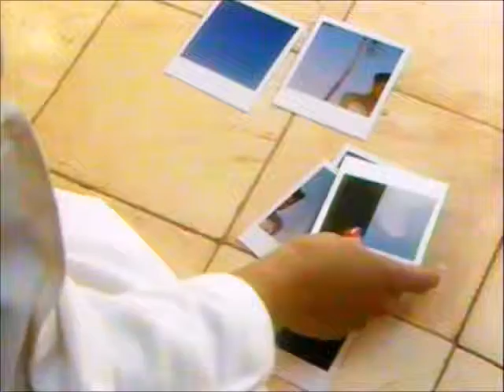Viktor Lazlo : If I go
Viktor Lazlo le blog vous présentent "If I go" (album : Back To Front) production : Sly and Robbie - Eric Clermontet - Music : André Manoukian - Lyrics : David Linx , drums : Sly Dunbar ; bass : Robbie Shakespeare